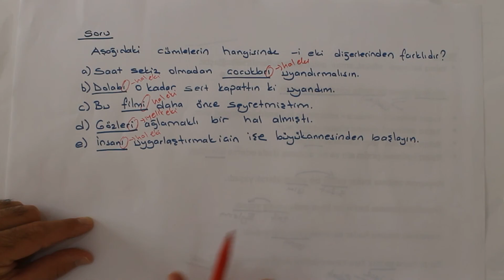HAL ( DURUM ) EKLERİ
* HAL EKLERİNİN ÖRNEKLERLE AÇIKLANMASI